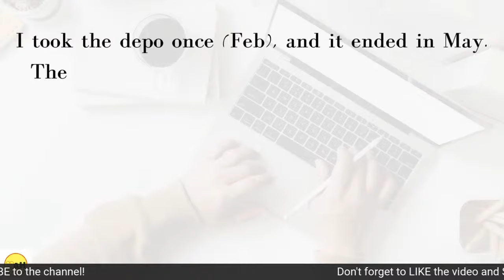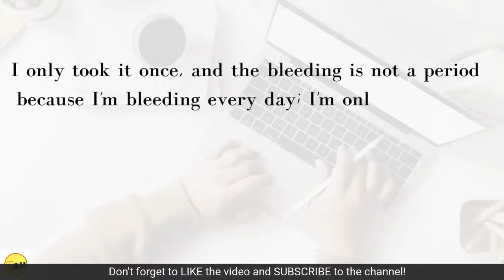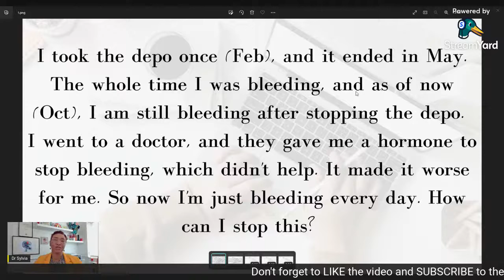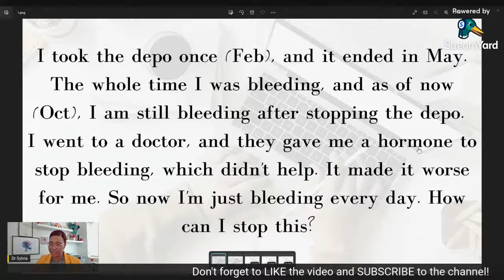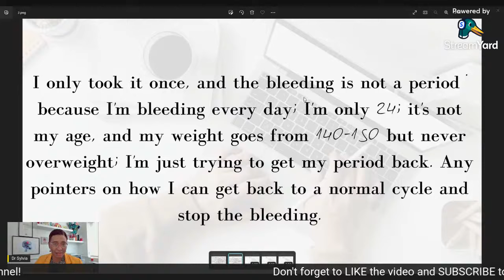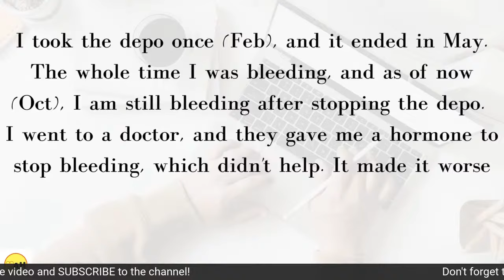Problem Bleeding on Depo Shot? Dr Analyses User Experience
Yes, there are a couple of options to overcome the challenge of bleeding problems during and after you stop the depo shot.
 One of my viewers asked about this problem, so I discuss and explain some important considerations in treatment.

🌟Discussion points:
What is Depo Progesterone, and how it works
Depot shot side effects (Depo provera side effects)
Depo provera shot experience
Depo shot bleeding, how to stop it

🌟Want to Reach a Doctor? Use our Email Information Service